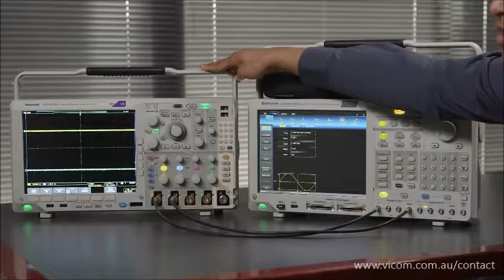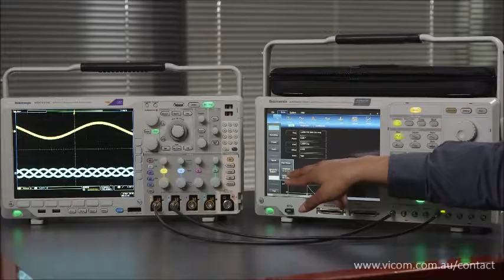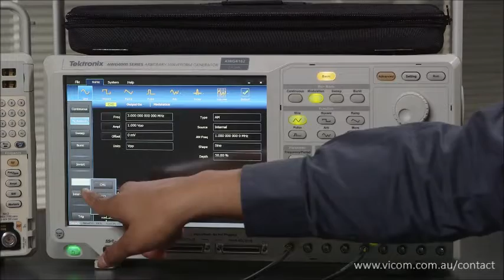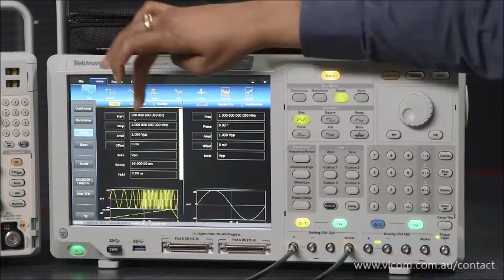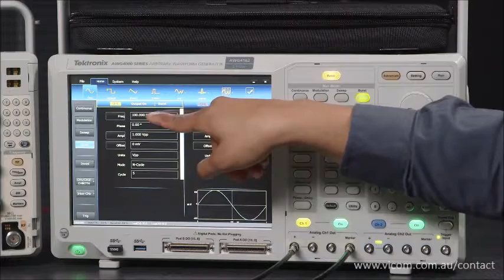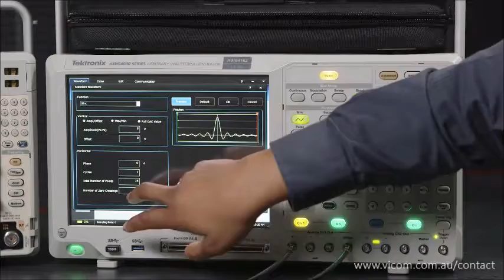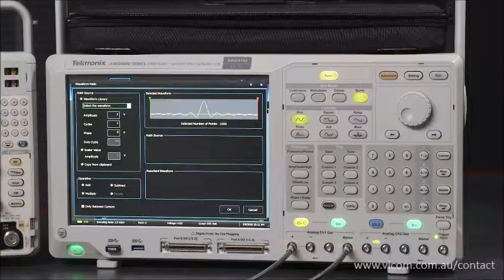Tektronix AWG4000 Tour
The Tektronix AWG4000 is a 3-in-1 waveform generator, combining the functions of a AFG, an advanced AWG and a Digital Pattern Generator. In this short video, Nikki Rennalls from Tektronix demonstrates basic signal generation.

Vicom Australia - Authorised Tektronix Distributor